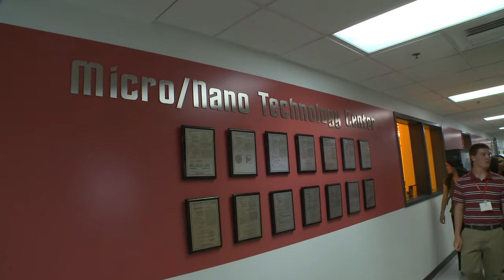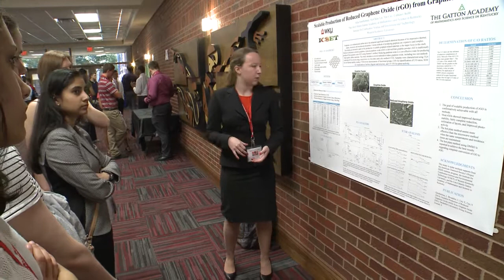UofL Hosts High School Research Conference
The Office of Undergraduate Admissions hosted a conference for high school students, from across the country.  The students all are enrolled in high schools that are part of the National Consortium of Specialized Secondary Schools of Math, Science, and Technology.